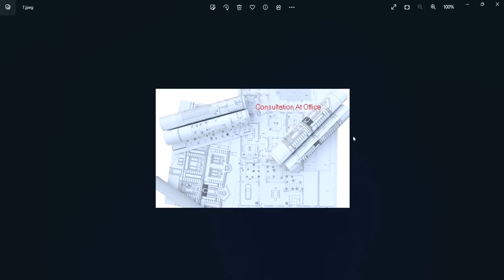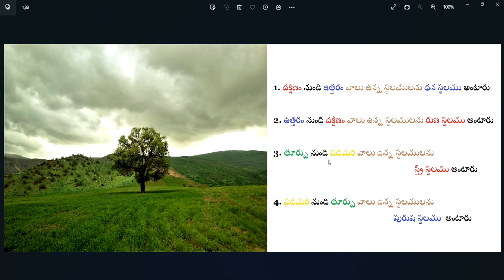ధన,రుణ స్థలము - స్త్రీ ,పురుష స్థలము ,Y ఆకారపు రోడ్లు మధ్యలో నిర్మాణం || Guruvastu